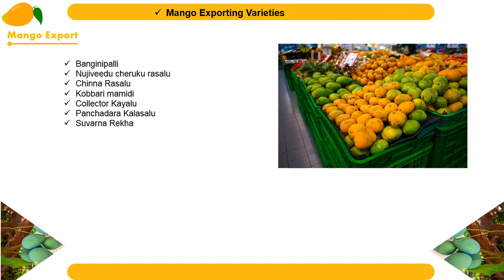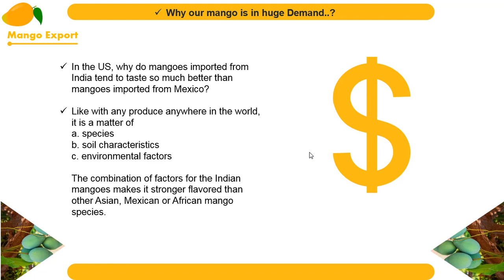𝐻𝑢𝑔𝑒 𝐷𝑒𝑚𝑎𝑛𝑑 𝑓𝑜𝑟 𝐴𝑃 𝑀𝑎𝑛𝑔𝑜𝑒𝑠 𝑖𝑛 𝐹𝑜𝑟𝑒𝑖𝑔𝑛 𝐶𝑜𝑢𝑛𝑡𝑟𝑖𝑒𝑠 | 𝑇𝑒𝑙𝑢𝑔𝑢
👍𝑹𝒆𝒈𝒂𝒓𝒅𝒔👍
𝕎𝕖𝕝𝕔𝕠𝕞𝕖 𝕥𝕠 𝔹𝕦𝕤𝕚𝕟𝕖𝕤𝕤 𝕋𝕣𝕒𝕚𝕟𝕚𝕟𝕘 𝕚𝕟 𝕋𝕖𝕝𝕦𝕘𝕦